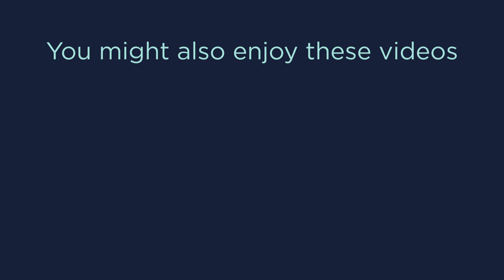What to Wear for Banff National Park in Early September During the Transitional Season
We visited Banff National Park from August 29th - September 3rd and since it was a transitional season, deciding what to wear and what to pack was a little tricky. Here are some tips on what to bring!

Canon EOS 5D Mark III
Canon EF 50mm f/1.4